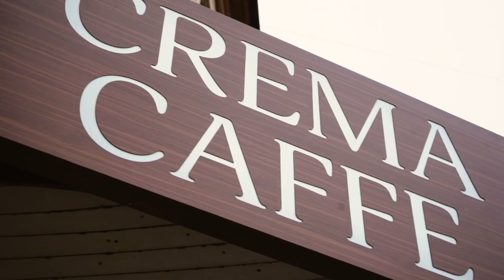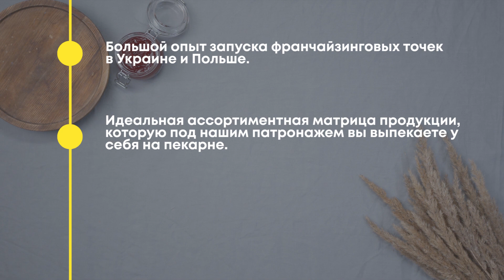Как открыть пекарню в 2021 | Пекарня как бизнес | Бизнес план пекарня от Crema Caffe!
Ура, мы запускаем новый формат: пекарня Crema Caffe. Если ты хочешь запустить успешный бизнес в 2021 году — то команда Crema Caffe готова воплотить твою мечту в реальность!

Пекарня Crema Caffe

У нас есть все для успешного ведения бизнеса:
🟠6-летний опыт
🟠Высокая маржинальность продукции
🟠Широкий и качественный ассортимент
🟠Более 40 франчайзинговых объектов в Украине и Польше.

Почему мы?

🟠Решим любой ваш вопрос. В нашем штате юрист, бухгалтер, маркетолог и дизайнер.

🟠Берем на себя поиск, аттестацию персонала и поиск помещения!

🟠Большой опыт запуска франчайзинговых точек в Украине и Польше, а также – приятные цены на открытие.

🟠Идеальная ассортиментная матрица продукции, которую под нашим патронажем вы выпекаете у себя на пекарне.

🟠Наша экономическая модель - не использует логистику и посредников. Вы сами производитель.

В итоге вы получаете собственный бизнес со всеми документами, который приносит прибыль, а также поддержку на протяжении всех лет работы. Как открыть пекарню в 2021.

🧡Пекарня Крема Кафе – сеть любимых пекарен

Подключайтесь к нашей семье Crema Caffe - успешной и стабильной сети кофеен .